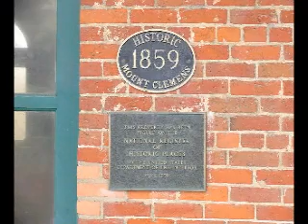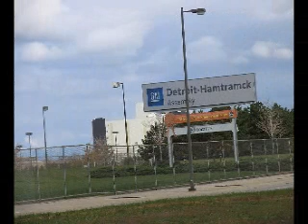White Rose Of Athens...Played On Tyros 2!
My arrangement of the "White Rose Of Athens"...written by the Greek composer Manos Hadjidakis, and made famous by the Greek singer...Nana Mouskouri. In 1961, Mouskouri performed the soundtrack of a German documentary about Greece. This resulted in the German-language single "Weisse Rosen aus Athen" ("White Roses from Athens"). The song was originally adapted from a folk melody by Hadjidakis. It became an enormous hit, selling over a million copies in Germany. The song was later translated into several different languages and it went on to become one of Mouskouri's signature tunes.
The pictures are of the state of Michigan...Battle Creek, (Home of Kellogg, Post, and Ralston cereal companies), Mount Clemens, (Home of The Lionel Toy Train Corporation, and an historic train depot where Thomas Edison learned to operate a telegraph machine, and worked as an employee of the railroad as a young man in the 1860's), and Detroit, (Home of General Motors Corporation). I hope that you enjoy my musical arrangement, and the pictures.